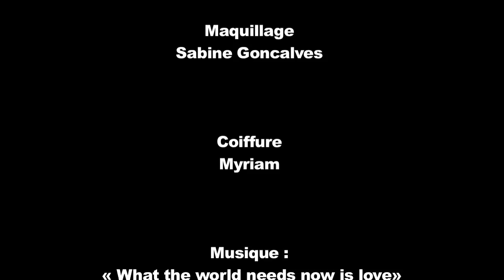Toe Move - Pub Les Amoureux - En vente sur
Publicité réalisé par Thomas Teffaine, Avec Virginie Dechenaud et Lucas Bernardi